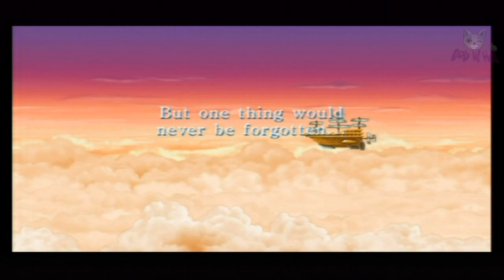FFII: Original Ending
Part of the PSP version of Final Fantasy II.
The ending to the main campaign, before you start the Soul Of Rebirth bonus dungeon. (not the true ending to the PSP version)